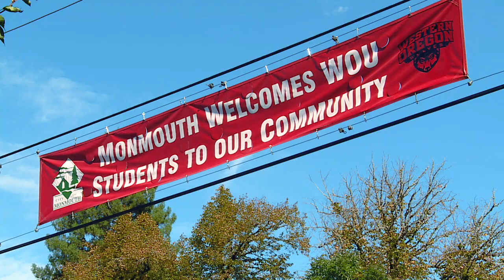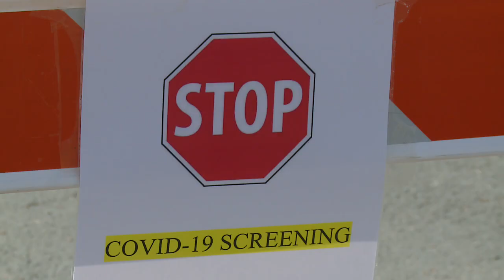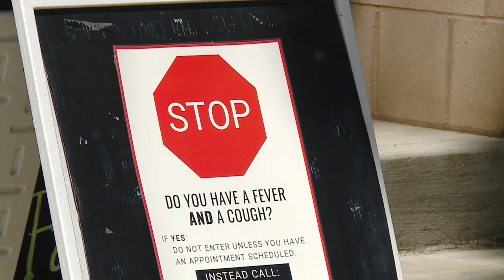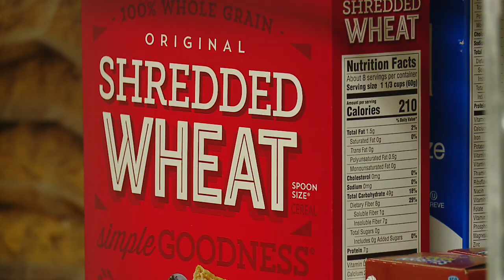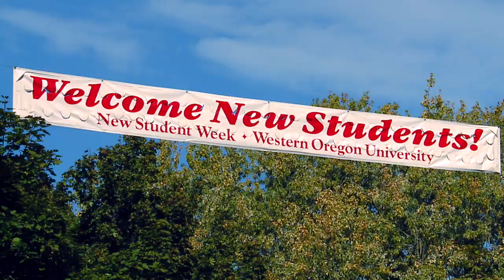WOU 2021: Profile in Student Success and Service